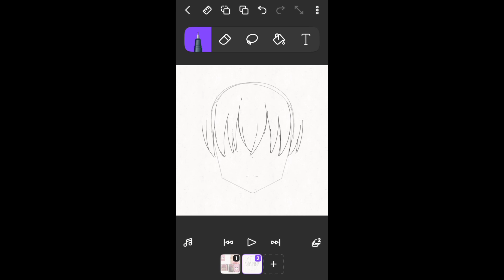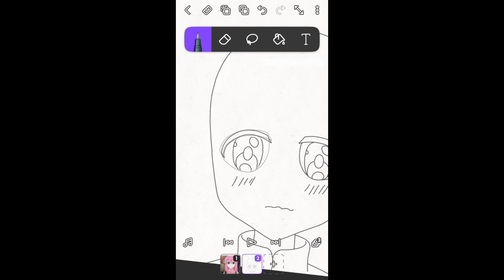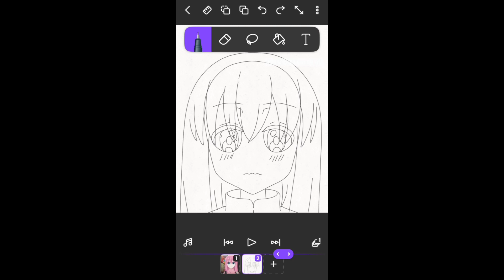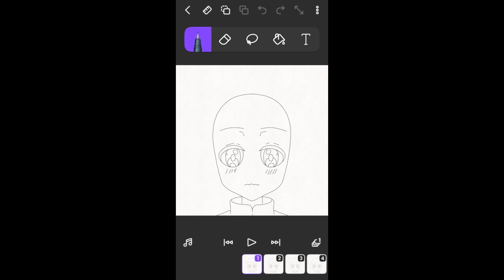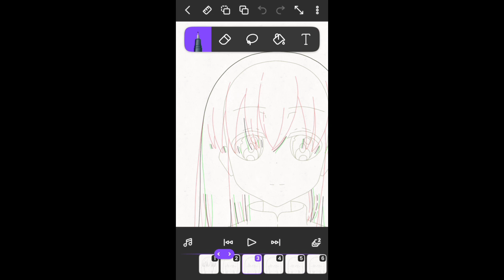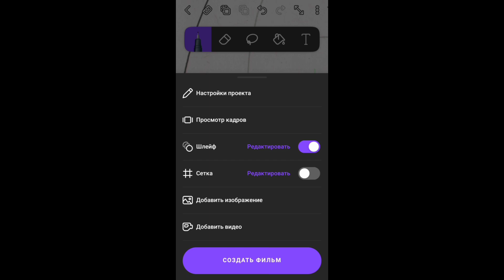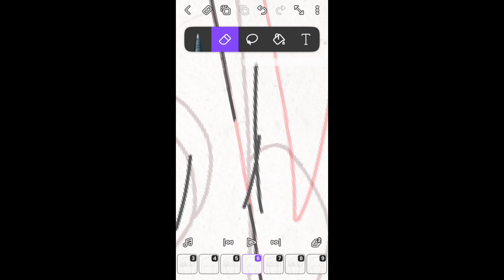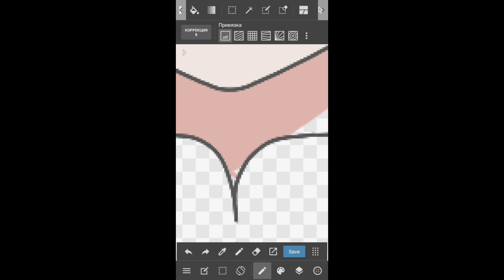Hitori Gotoh(Animation Process || FlipaClip)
Hello everyone! In this video I made an animation With the character from the anime "Bocchi The Rock" Hitori Gotoh.

And if you can please support me!

00:00 intro
00:06 Drawing a sketch
01:07 Drawing a lineart
03:12 Animation Process
10:01 The Animation
10:05 I am coloring the frames
10:25 The result